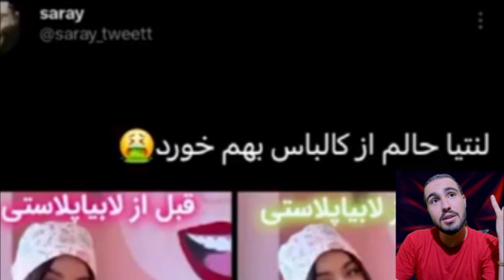راست میگه اشکان شادکامی پسرا ط مدرسه رو هم کراش میزنن 🤣😐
این برنامه اشکان_شادکامی مثل بقیه ویدیوهاش با محیا بامزه و دوسداشتنی بود ولی واقعن این لباس عروسا خیلی تنوع زیادی دارن کلی مدل وجود داره ک با اون یکی تفاوت زیادم شاید نداشته باشه ولی فقط همین ک استیشن فرق داره با اون یکی اسمش میشه یچی دیگهه و اگ مثلن کسی برای اولین بار بخواد نگاه کنه واقعن متوجه نمیشه اینا چ فرقی باهم دیگه دارن. اسم یودیو رو گذاشتم راست_میگه_اشکان_شادکامی_پسرا_ط_مدرسه_رو_هم_کراش_میزنن 🤣😐 چون اومدن پسر دختر رو از هم دور کنن تا به فساد کشیده نشن ولی پسر دهترای نوجونمون قربونشون بشم فک میکنن چون هم جنسن به هم دیگه محرمن و باهم دیگه اوکی میشن و دکتر بازی میکنن. مرسی تا اینجا خوندی